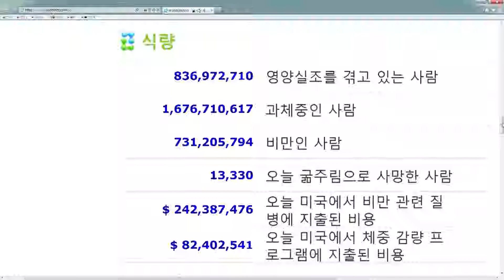대청교회 유근영 목사 2019년 5월 26일- 우리의 인생은 어디로 가야 하는가?